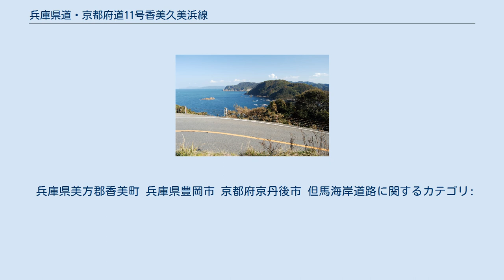兵庫県道・京都府道11号香美久美浜線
兵庫県道・京都府道11号香美久美浜線（ひょうごけんどう・きょうとふどう11ごうかみくみはません）は、兵庫県美方郡香美町香住区から京都府京丹後市久美浜町に至る府県道（主要地方道）である。
 豊岡海中公園より但馬海岸道路と日和山海岸（2009年11月撮影） 但馬海岸道路 豊岡市瀬戸から城崎郡香住町（当時）の区間は、かつて、兵庫県道路公社が維持・管理を行っていた但馬海岸道路、第二但馬海岸道路という有料道路であった。
通行料は、両区間とも普通車 200円であった。
大部分が日本海に面し、山陰海岸の景色を眺めながら走ることができる。
料金徴収期間の終了により無料開放された。
 但馬海岸道路は、豊岡市瀬戸から同市竹野町の海岸線を通る延長9.9 kmの区間である。
1962年9月、自衛隊により完成し、1965年7月1日に併用を開始した。
これにより交通手段が船か狭い歩道しかなく陸の孤島となっていた集落の交通手段が確保された。
事業費は2億3000万円であった。
 第二但馬海岸道路は、豊岡市竹野町から美方郡香美町香住区の海岸線を通る延長8.9 kmの区間である。
事業費は9億3000万円で、1972年12月1日に併用を開始した。
 兵庫県美方郡香美町 兵庫県豊岡市 京都府京丹後市 但馬海岸道路に関するカテゴリ: